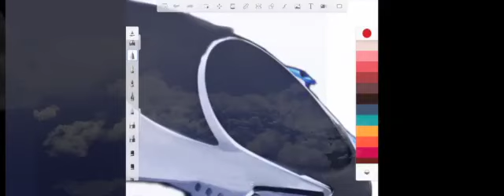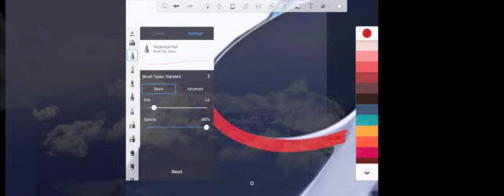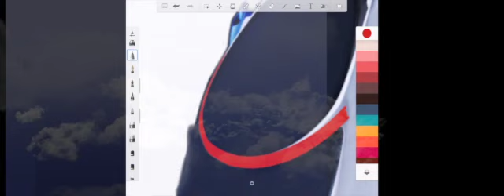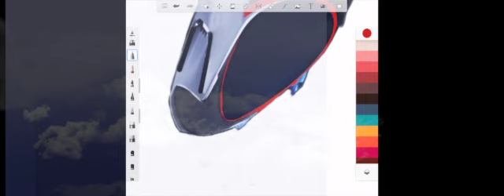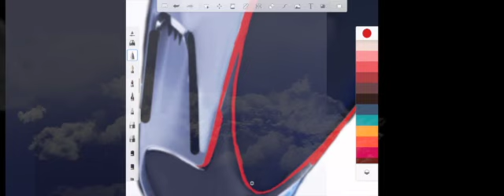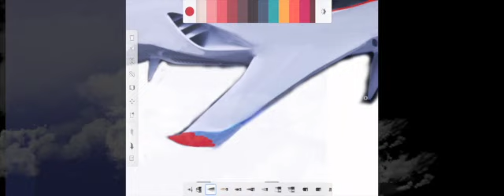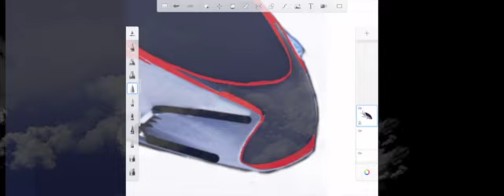LoFi-Laundry Room Session-LoFi Theory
LoFi Music to Relax, Study, or doing Laundry.  Captured part of the behind the scene session for my upcoming project -LoFi Theory & Space Ship Music.  Enjoy

Asymmetrical Sounds Productions
Artist: Tony Electric 1.0